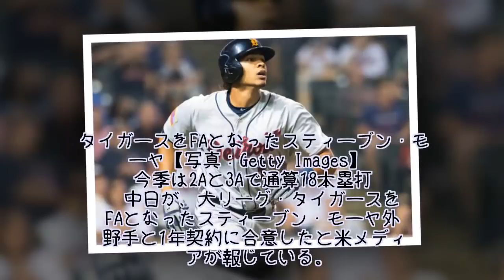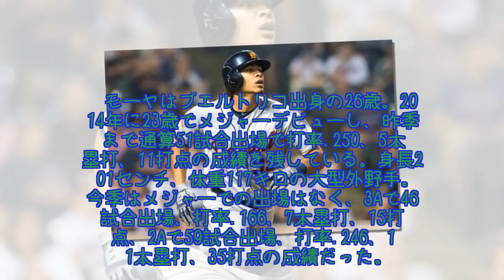中日、身長2メートルの外野手モーヤと1年契約に合意か 米メディアが報じる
中日が、大リーグ・タイガースをFAとなったスティーブン・モーヤ外野手と1年契約に合意したと米メディアが報じている。